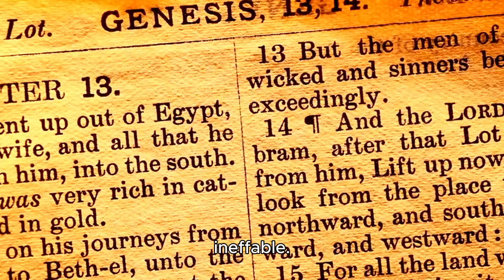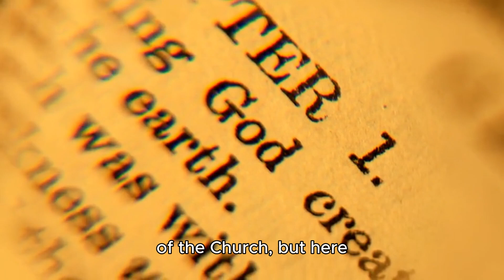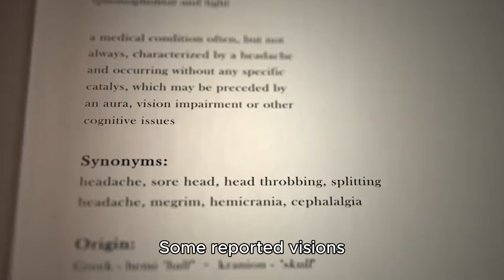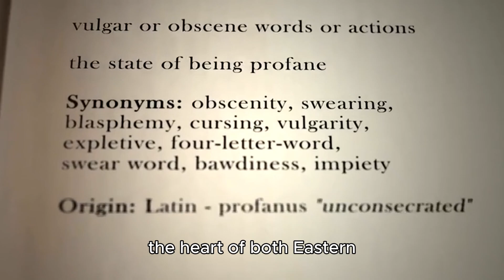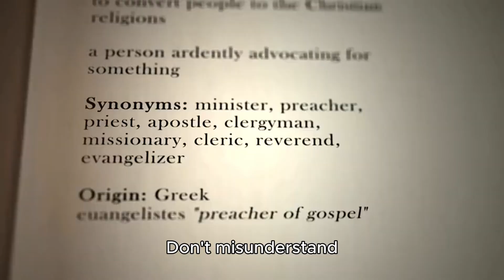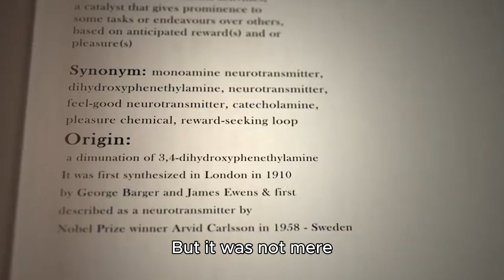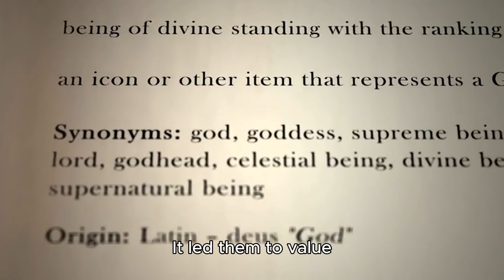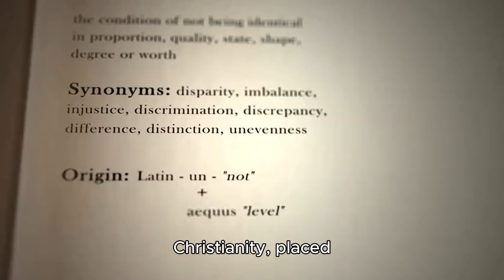The Gnosis of the East Direct Experience over